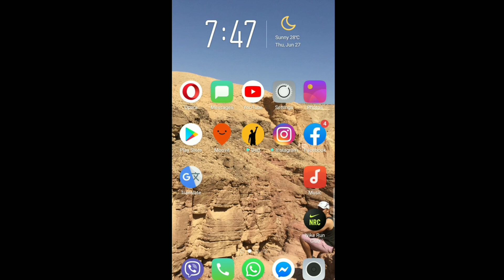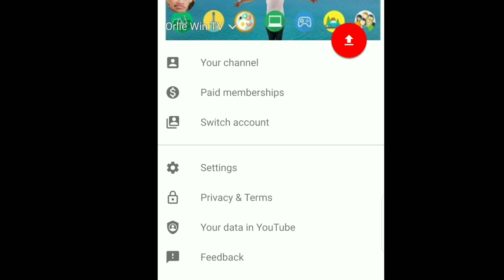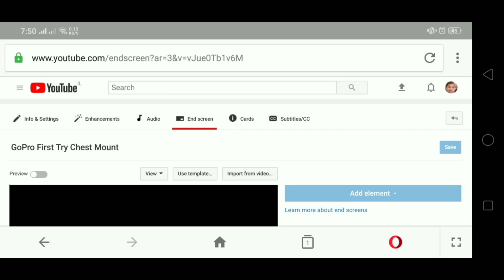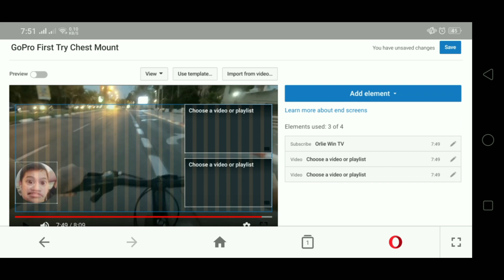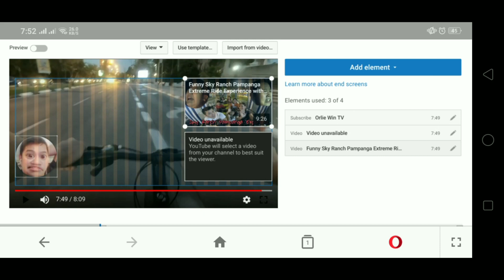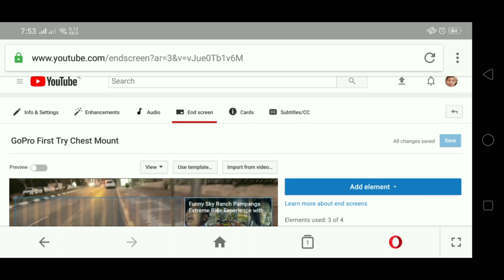How to add End Screens to your YouTube Videos 2019 (Tagalog) no PC needed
Hello YouTubers today im gonna show you how to put end screens on your YouTube videos with out Laptop or PC